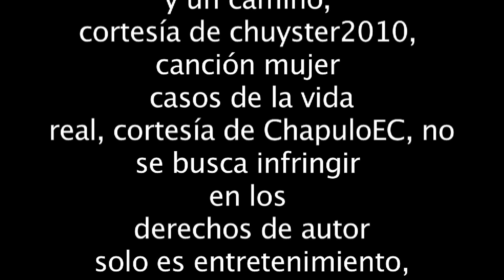Terapia de Reemplazo Hormonal, 3 meses